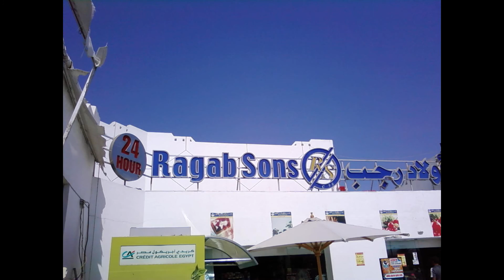aGATHERING144- '' Saudi–Egypt Causeway '' feat. SHARM EL-SHEIKH !!!